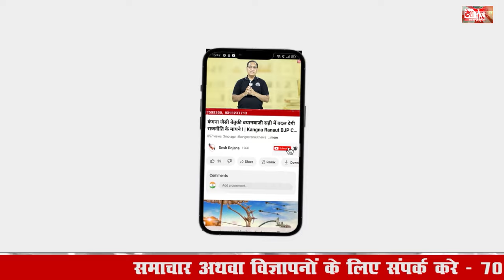कांग्रेस में जारी है भूपेंद्र सिंह हुड्डा व कुमारी सैलजा गुटों में पॉवर गेम ! | Hooda VS Selja